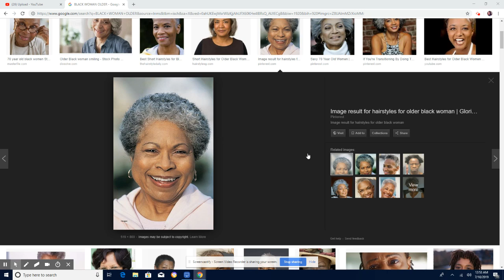MEZANMI GEN YON GRO ZIN KI PETE LA PROBLEM PI RED